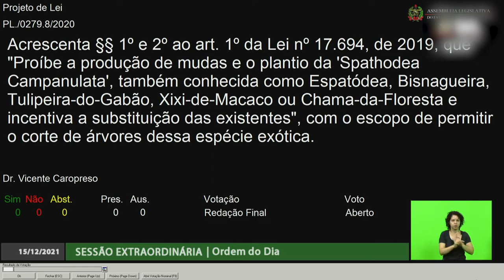É Notícia - Aprovado PL que estimula o corte de árvore exótica com substâncias tóxicas - 15/12/21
Os parlamentares aprovaram em plenário, um projeto de lei de autoria do deputado estadual Dr. Vicente Caropreso(PSDB) que estimula o corte de uma árvore exótica com flores tóxicas para diversas espécies de aves e insetos. Já existe uma lei estadual que proíbe a produção de mudas e o plantio da Spathodea Campanulata, mais conhecida como bisnagueira. Agora, o projeto tem como objetivo estimular o corte e a substituição por árvores nativas da flora brasileira.